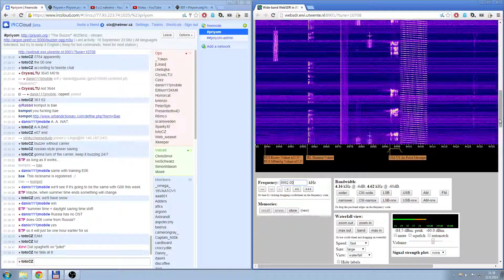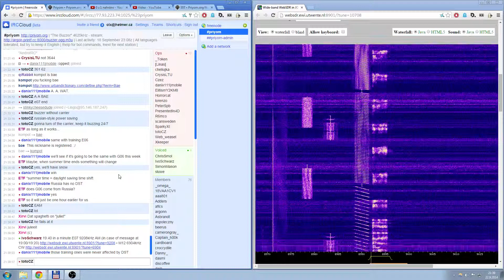USAF HFGCS Emergency Action Message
Most commonly heard HF-GCS transmissions are Emergency Action Messages (EAM's). They are encrypted high priority and time sensitive messages which contain operation instructions. They are character strings, which are spoken with the NATO Phonetic Alphabet, the same as the number station E10. The messages begin with the first six characters of the EAM repeated three times, and "stand by, message follows", followed by a character string of variable length. Followed by "I say again" and the repeat of the message. Ends with "Mainsail out" or a variant of thereof; up until July 2013, the name of the base that transmitted the message was used instead.